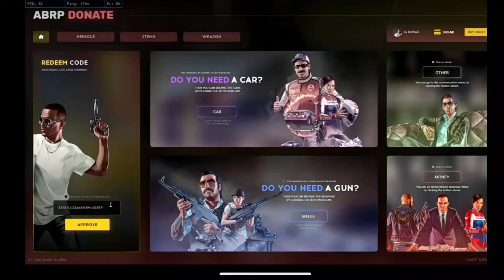5/7/24 S2 GRAFAEL|PART 1